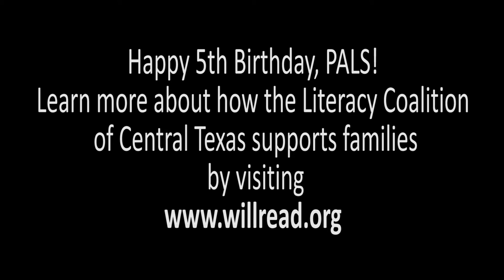PALS 5th Birthday | Cincoañera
Since 2014, our Parents and Little Scholars (PALS) Program has helped more than 800 families in Central Texas prepare their children for kindergarten. With the help of five local sponsors, fourteen community partners, and over fifteen in-kind donors, more than 250 guests gathered at The Literacy Coalition on November 9th, 2019 to celebrate 5 years of school readiness with PALS.

Sponsors included A+ Federal Credit Union, Jump Gymnastics, SOAL Home Health Services, Cookie Cutters Haircuts for Kids, and Dell Children's Health Plan.

Thank you to all of our partners, supporters, and community members for joining us in celebration of our PALS Cincoañera!